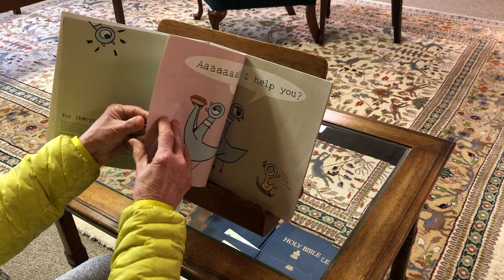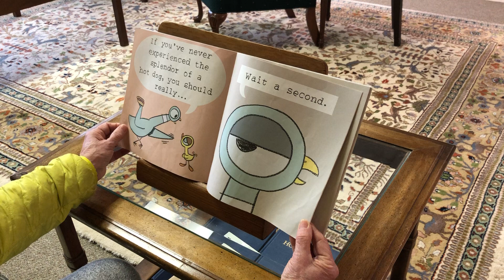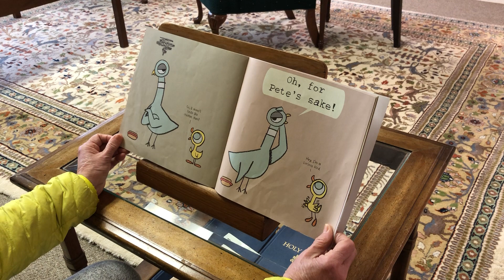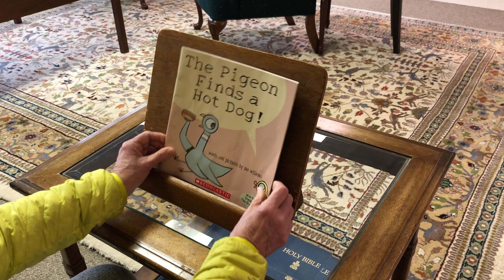Pigeon Finds a Hot Dog